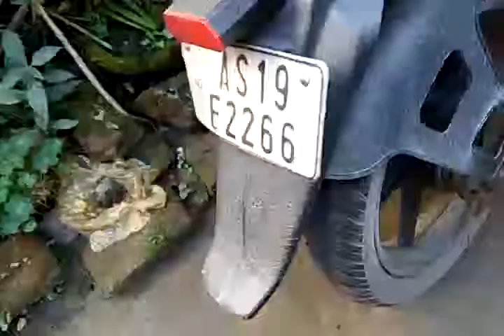Yesterday crash pulse 150 😦😦